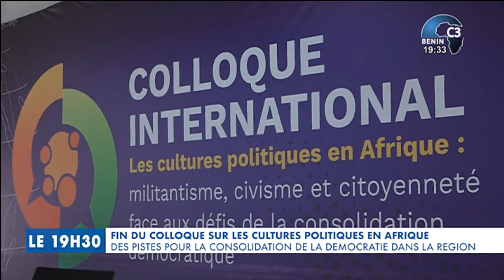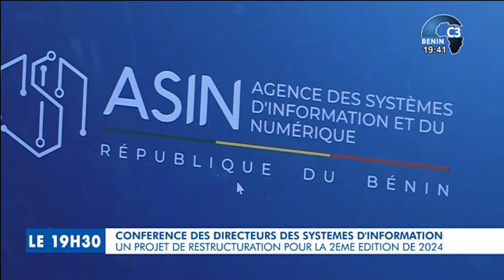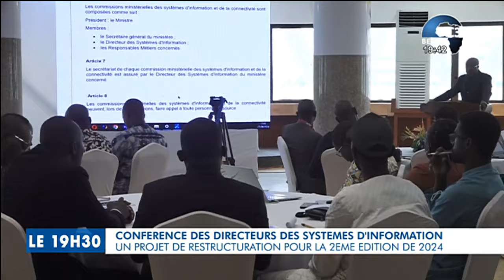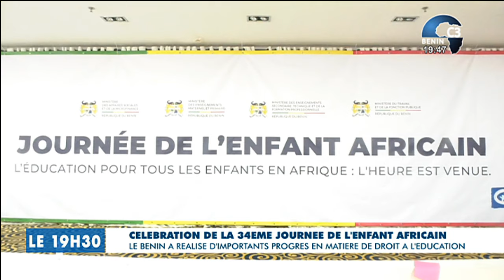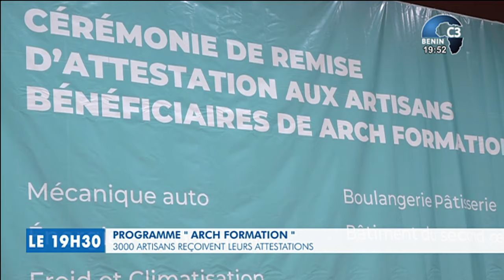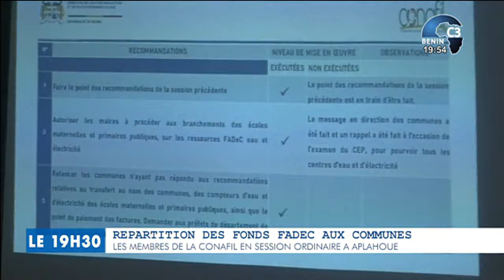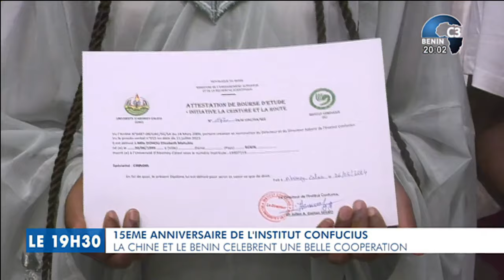Le 19h30 au Bénin du Vendredi 28 juin 2024